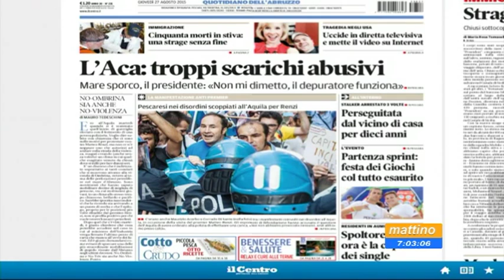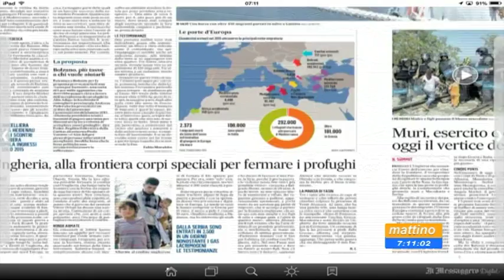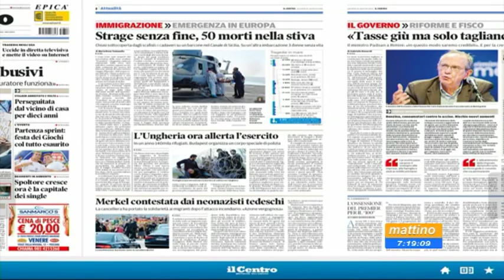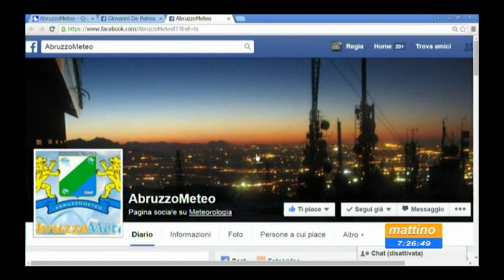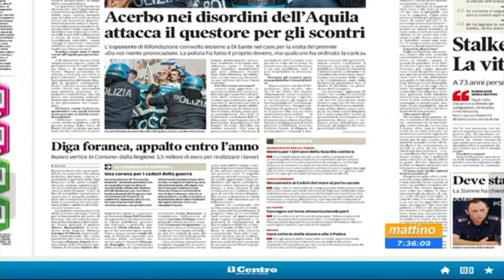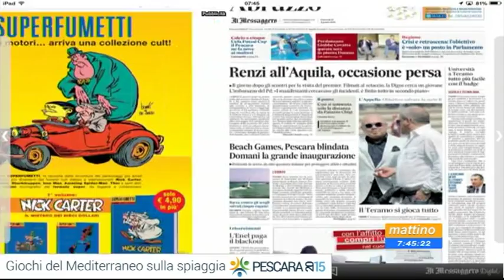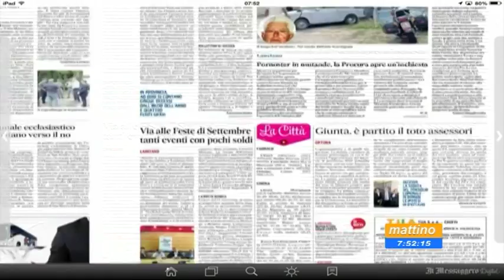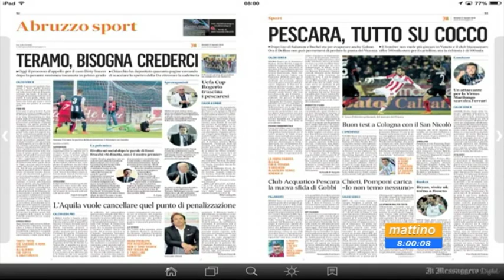Mattino 6 - Rassegna stampa - Giovedì 27 agosto 2015